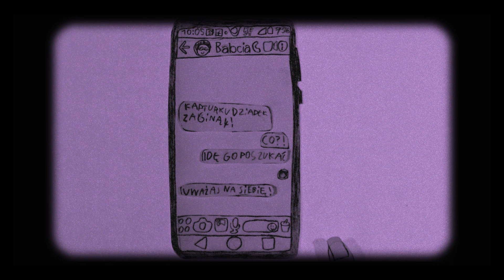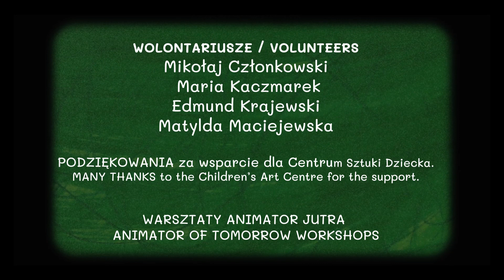Czarny Kapturek w Krainie Emocji | Animator Jutra 2023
Film zrealizowany w ramach warsztatu "Czerwony Kapturek w krainie EMOCJI" | Animator Jutra podczas 16. edycji Międzynarodowego Festiwalu Filmów Animowanych ANIMATOR.

Animacja wykonana w technice wycinankowej i klasycznej.

Opieka artystyczna: Alicja Witkowska

Współpraca i montaż: Urszula Taraszka

Muzyka: Piotr Cienkowski

Program warsztatów: Agnieszka Krajewska

NAGRODY
I Nagroda na Festiwalu Animanie
festival-animanie.cz/cs